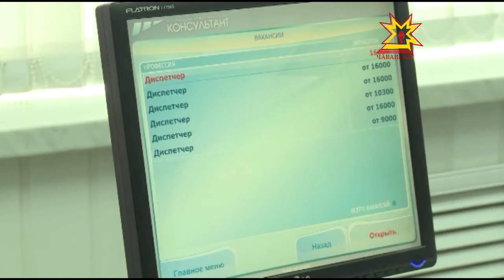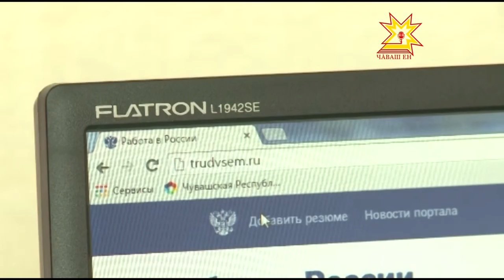Кăмăла каякан ĕç ăçтан тупмалла?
Кăмăла каякан, пысăк шалу тÿлекен ĕç тупма çăмăлах мар. Пĕрисем хаçат-журналта вакансисем шыраççĕ, теприсем интернет порталта. Вакансисем те йышлă, анчах кун пек информаци час-часах е тулли мар, е ĕç вырăнне тахçанах йышăннă. Çавна май нумаях пулмасть «Раççейри ĕç» интернет-портал хута янă. Кун пирки тĕплĕнрех пирĕн сюжетра.